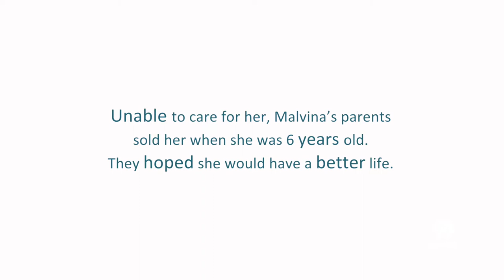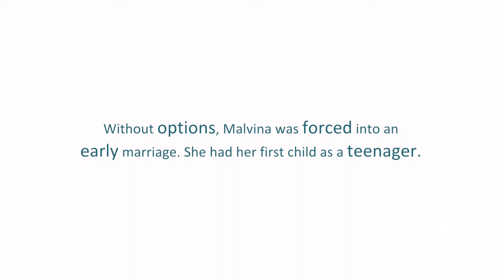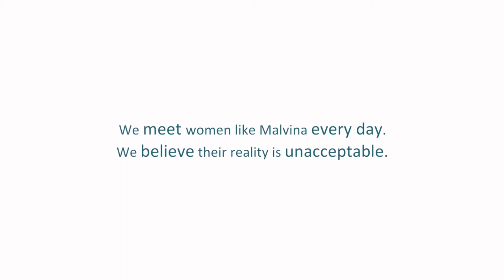Malvina's Story: Giving A Voice to the Most Vulnerable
Around the world today, girls and women still face the biggest burdens of discrimination and poverty.  In the indigenous highland region of Peru, the voices of women like Malvina are rarely heard. She has been a victim of displacement, human trafficking, child labor, early marriage and domestic abuse.

Stories like Malvina’s are a testimony to the lack of opportunity, resources, and the overwhelming discrimination that poor mothers face worldwide. Malvina has never given up hope that life can be better. By working together, we can give poor girls and women a voice, respectfully listen to their needs, and empower them with tools to advocate for themselves and their families.

Special thanks to:

The many mothers who shared their stories

CMMB Peru staff

Video crew in Peru: Ricard Gomez & Milton Mendoza

Editor: Clara Wetzel